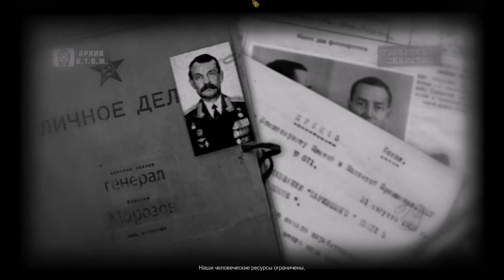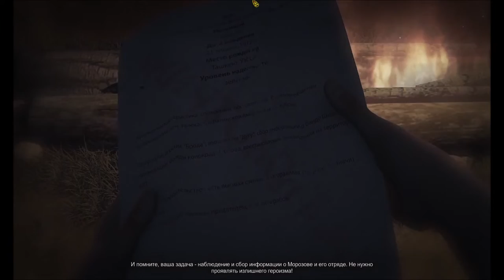ATOM RPG | Обзор и прохождение игры | Game Play | Let's Play #34